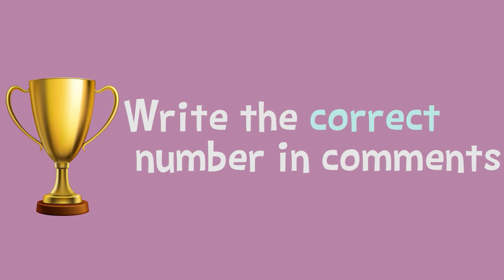Zig & Sharko - The Golden Trophies (S01E76) _ Full episode in HD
Did you see the golden Trophies?? Whrite the correct number in comments!

Enjoy the best moments of Zig and Sharko !